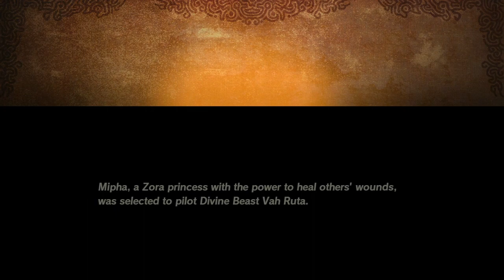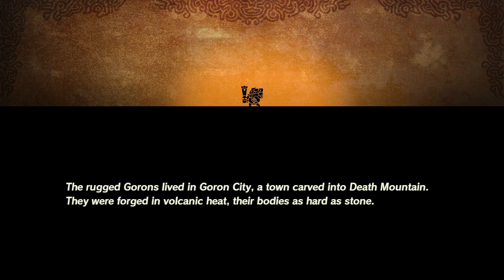Hyrule Warriors Age of Calamity Capítulo 2-1